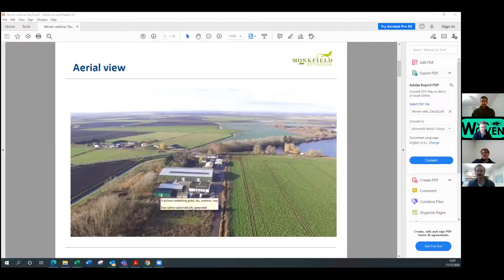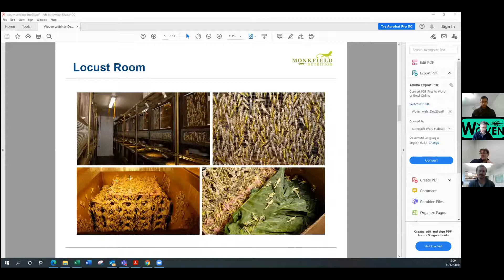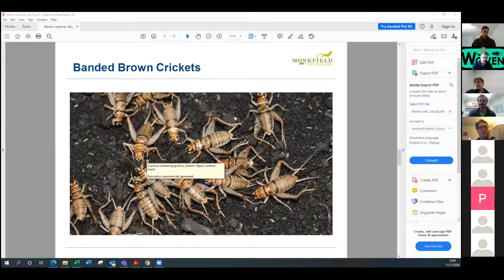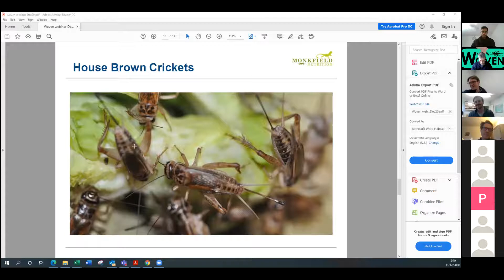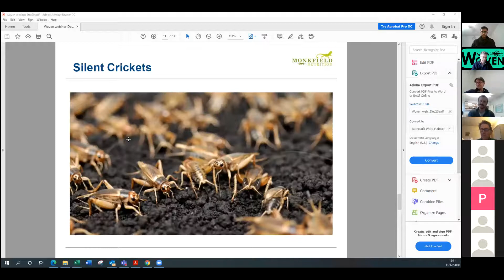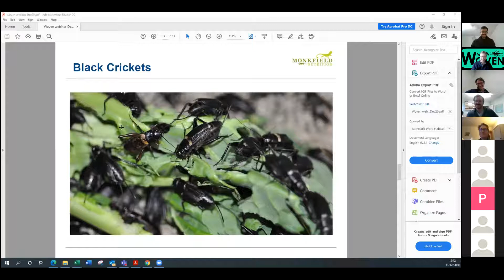Ask an Expert: Jo Wise (11th Dec 2020)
Jo started breeding insects commercially around 30 years ago, principally supplying the reptile food market. Today, his company, Monkfield Nutrition Ltd, employs 120 people in the UK, is the largest commercial breeder of insects in the UK, and has just relocated to larger premises giving them significantly increased capacity to be able to supply the human food market. They have 4 species of crickets available for the market, Acheta domesticus (house cricket), Gryllodes sigillatus (banded cricket), Gryllus bimaculatus (black cricket) and Gryllus assimilis (Silent cricket), as well as the Desert locust, Schistocerca gregaria. They have a supply capability of around 700kg of dried product per week.